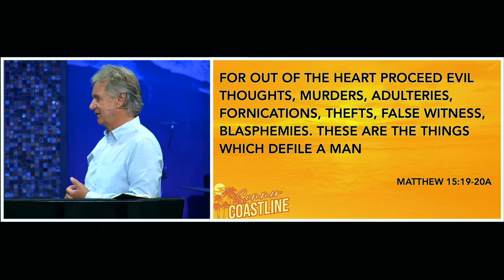Pastor John Spencer | Summer at Coastline